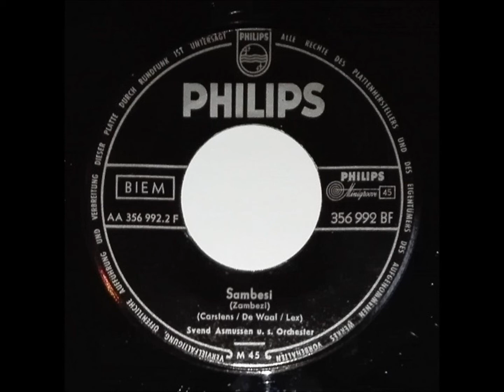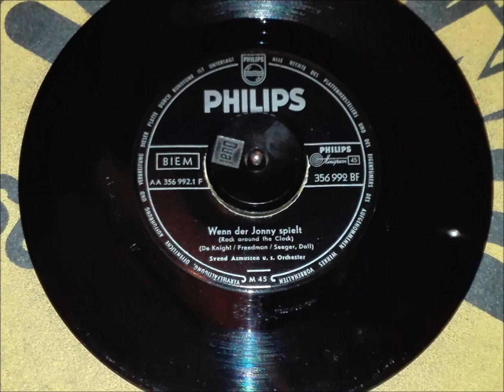SVEND ASMUSSEN BAND "Wenn Der Jonny Spielt" Deutsche PHILIPS 1956 Rock & Roll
Deutsche PHILIPS 356992  / 1956 .
(Rock Around The Clock)
Deutscher Jive / Rock & Roll
mit der dänischen Big-Band ,
mit deutschem Gesang .